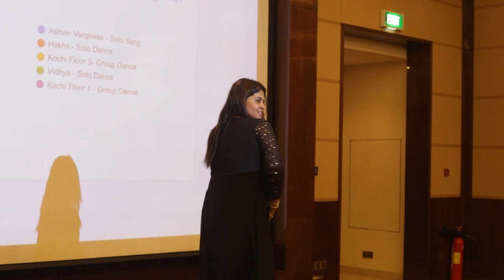Avodha - Towards the Future